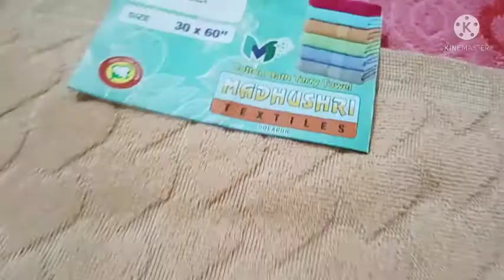Madhushri Textiles solapur Bath Terry Towels 30x60" SWEET HEART 350gm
we r manufacturer and trader of Bath Terry Towels
from Solapur